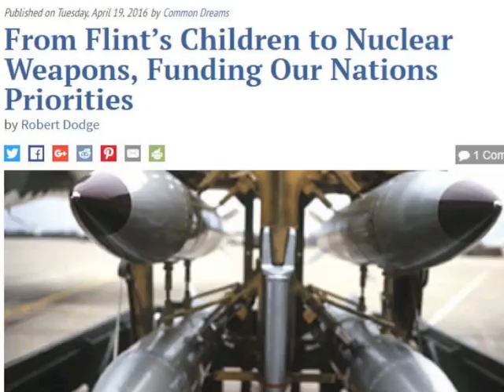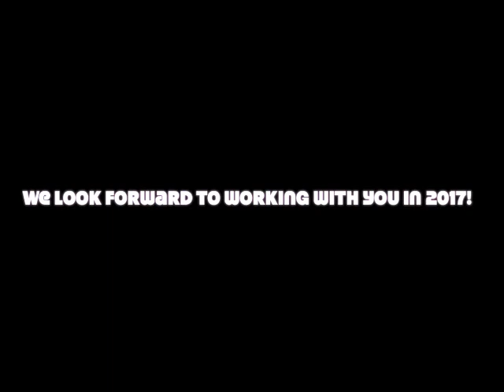PSR-LA 2016 Slideshow